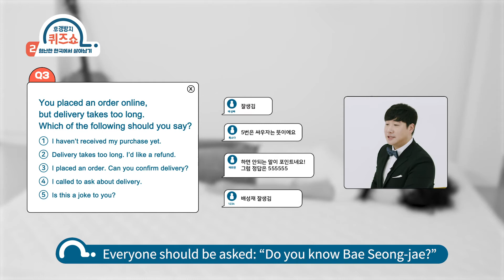[ENG SUB] Bae Seong-jae’s Quiz Show for No More Mr. and Ms. Pushover Shoppers!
How are you all enjoying your life in Korea?
Have you experienced any difficulties
due to the language barrier?
I can’t imagine how inconvenient it must be
For immigrants who are not fluent in Korean.
So, today, I’ve prepared a quiz on Korean language
that will help you survive in Korea.

- Timestamp -
00:00 intro
00:28 Q1. Which of the following should be checked when buying a smartphone?
02:08 Q2. When there’s a problem in the product you purchased, or if you want to get a refund, which of the following expressions should you use?
04:10 Q3. You placed an order online, but delivery takes too long. Which of the following should you say?